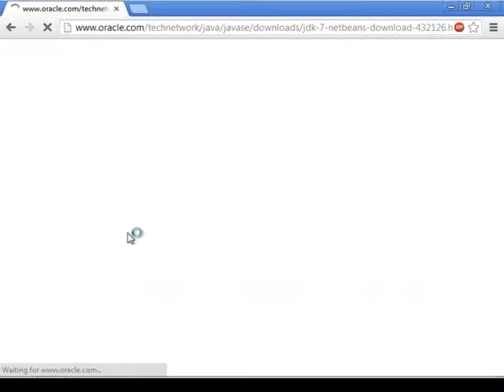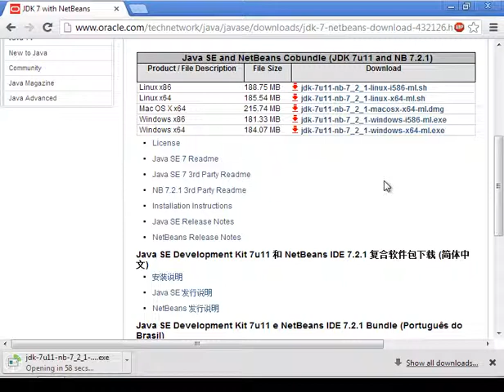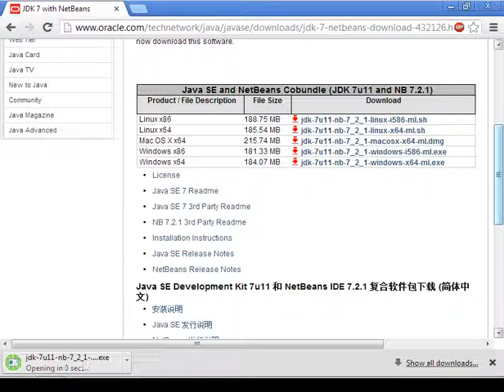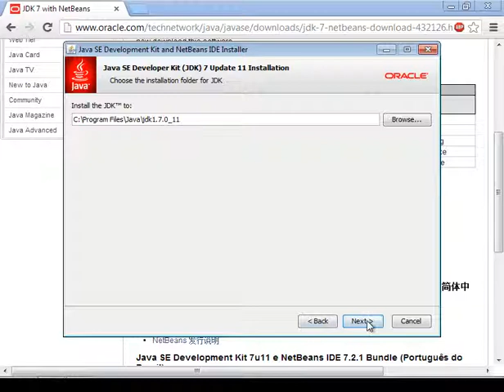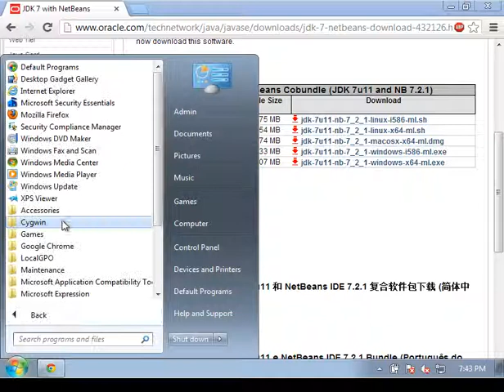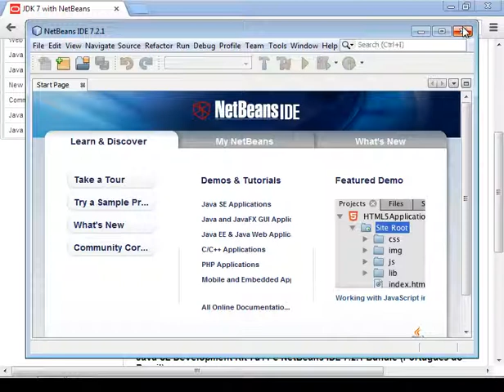install java and netbeans